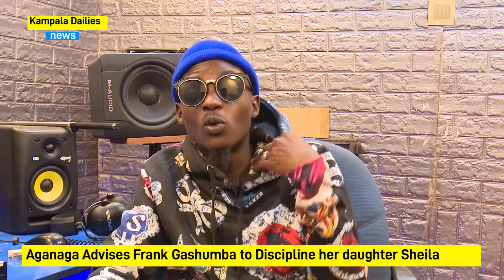Frank Gashumba tujeeko amaalo- Aganaga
Hi we are Kampala Dailies your  Entertainment and Politics Channel
Always talk to us on all social media accounts
Remember to Like - Comment - and Share our Videos